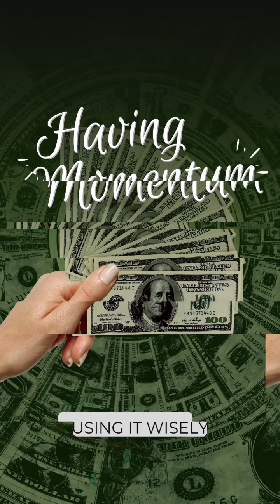Having Momentum In Life Helps -Motivation 2023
On this video we discuss having and usibg momentum in your life to excel.One needs the cobsistency,self discipline and gile to push until they are excellent at what they do